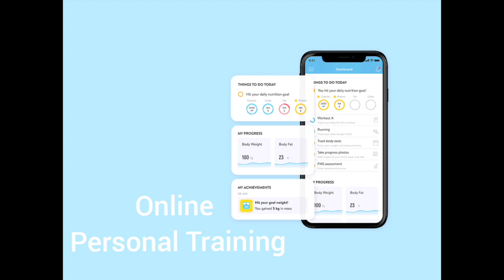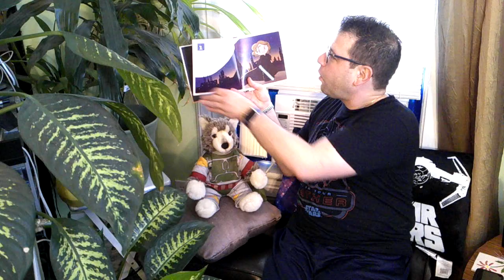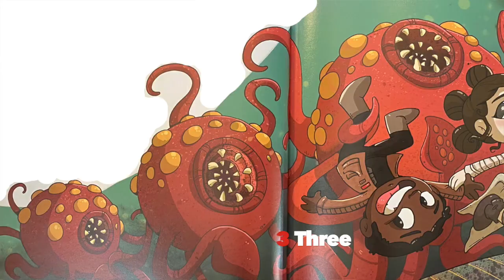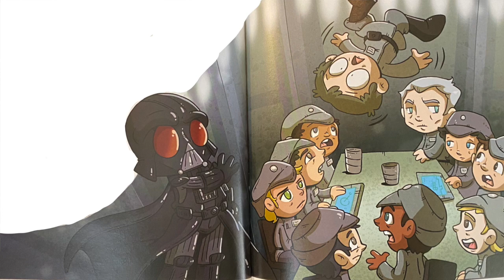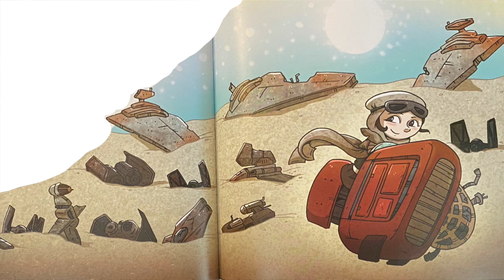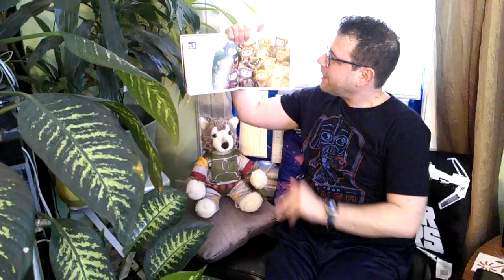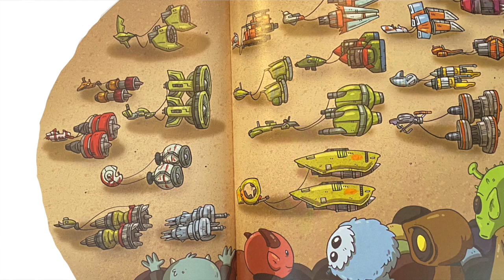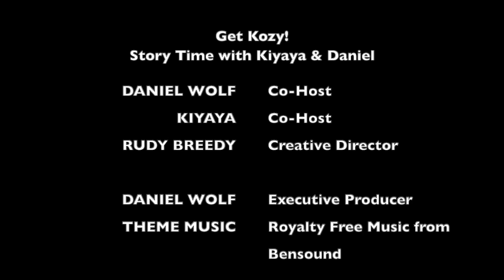Episode 47: Get Kozy - It's Story Time with Kiyaya & Daniel: OBI-1 2 3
It's time for Episode 47 of "Get Kozy - It's Story Time with Kiyaya & Daniel." We start the week with a great STAR WARS book for our younger readers: OBI- 1 2 3 by Calliope Glass, Caitlin Kennedy and illustrated by Katie Cook.